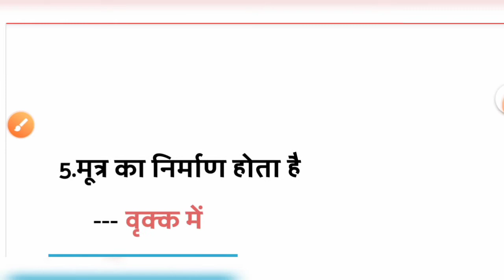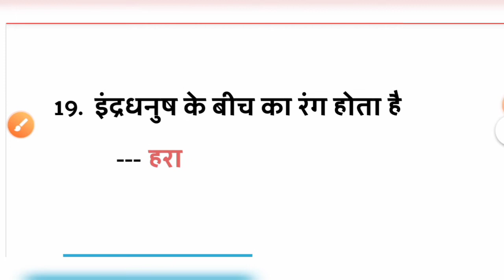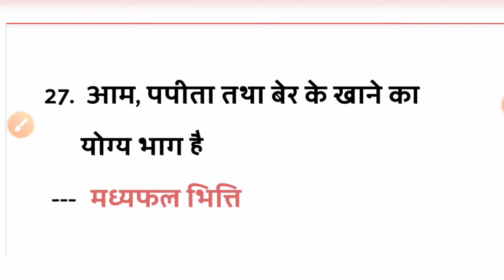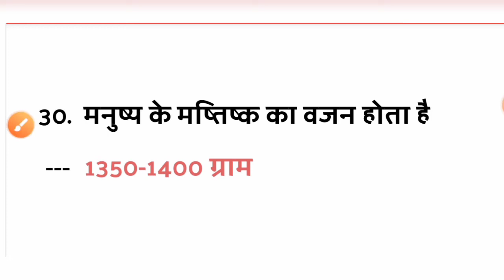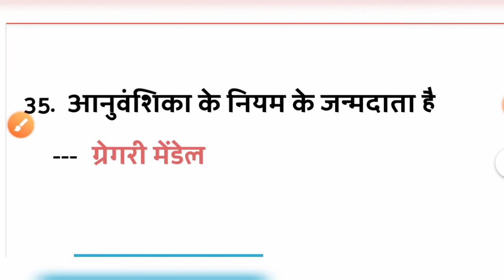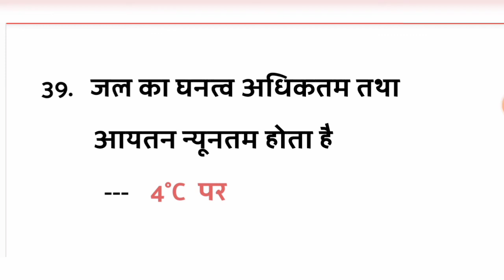Most Important GS For Railway Group D।GS For Group D Exam। रेलवे सामान्य विज्ञान। General Science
👉Most Important 1000+ GK GS For Railway Group D:-

👉STET Details:-